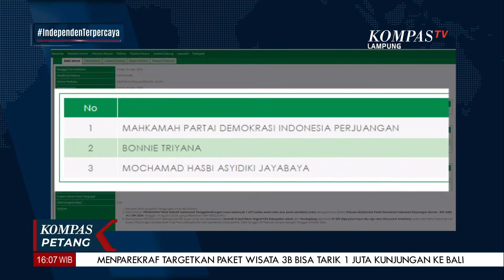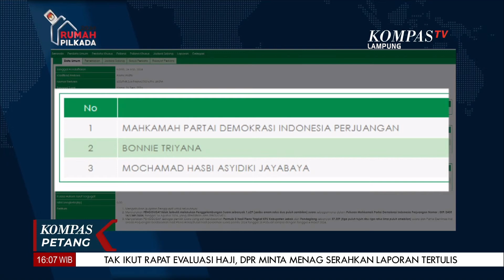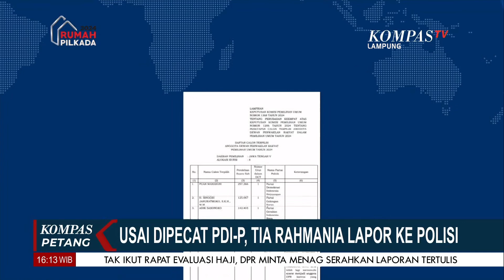Caleg Terpilih Tia Rahmania Lapor Polisi Usai Dipecat PDI-P Karena Penggelembungan Suara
Lampung, Kompas.Tv - Caleg Terpilih Tia Rahmania Lapor Polisi Usai Dipecat PDI-P Karena Penggelembungan Suara